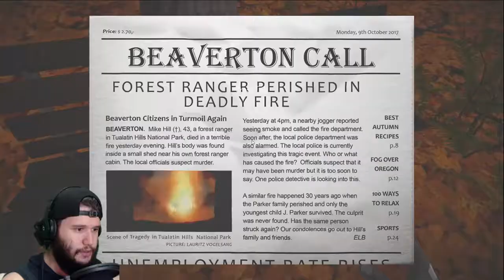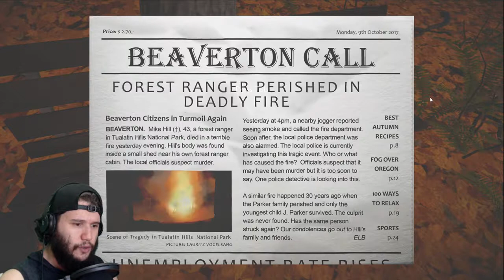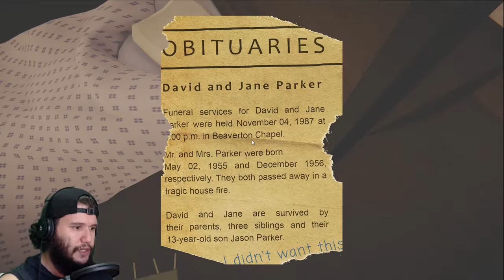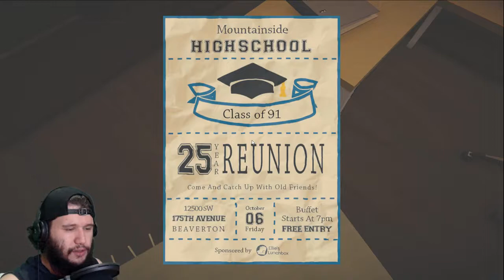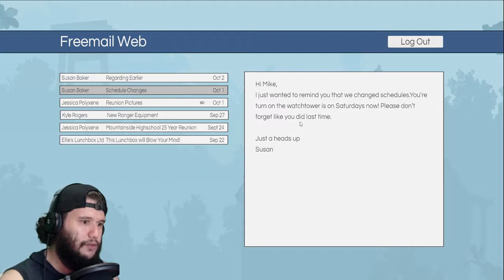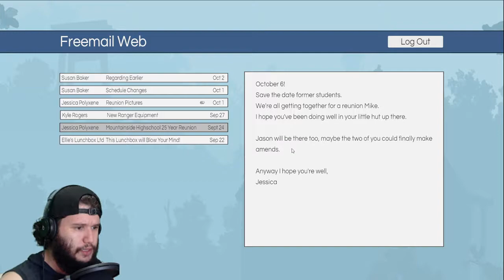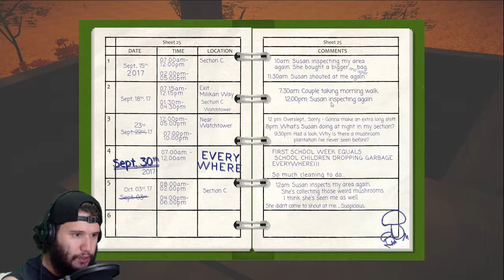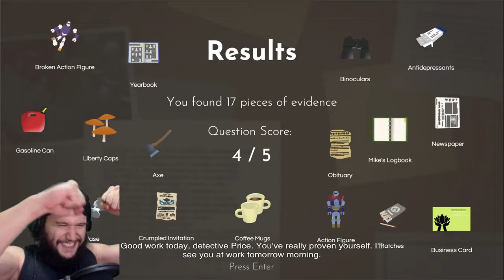SCORCH | A MURDER TO SOLVE WITH DETECTIVE GARY PRICE | *RaapQuOnGames*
It's been 30 years since a terrible arson attack erased an entire family. Until today the culprit has been on the loose. You are sent to investigate a similar incident in this narrative exploration game.

Irresponsible police detective (and part-time alcoholic) Gary Price is sent to investigate the murder of forest ranger Mike Hill. This is Gary’s last chance to save his job, as his boss Chief Gonzales grows impatient. Navigate Gary through this narrative exploration game and discover the truth about Mike Hill’s death!

The story of Scorch takes place in Beaverton, Oregon. As you play the game you can take in the beautiful scenery of the Tualatin Hills Nature Park. Uncover small mysterious as you interact with the environment: opening doors, drawers, even messing with the TV.

Gonzales will give you calls in regular intervals to check up on you and make sure you're not slacking off. Keep in mind you only have one day to solve the case. Finally, be wary of calling in the suspect: you only get one shot to answer her questions at the end.

Inside the game Gary can use his phone to organize and inspect evidence, answer calls from Gonzales, and review memos he receives while playing the game. Scorch features an original soundtrack and full voice acting.

If you're a fan of Firewatch and Gone Home, you'll love this game.

Like RIGHT NOW !! 🥴 lol and follow me on all social media platforms.

note: Jake and Nate, if you're watching, Daddy Loves You. Always and Forever.